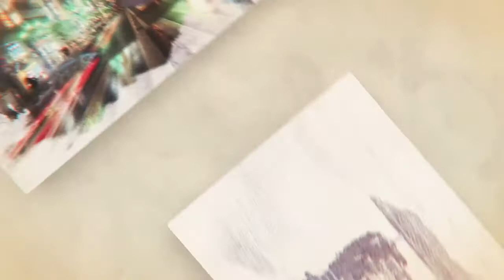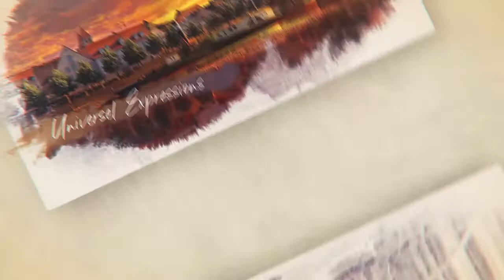Pub pour les abonnés en mode VLOG #8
Aujourd'hui je vous fait de la pub mes chère abonnés. j'ai choisi quelque abonnés qui on commenté sur ma dernière vidéo.